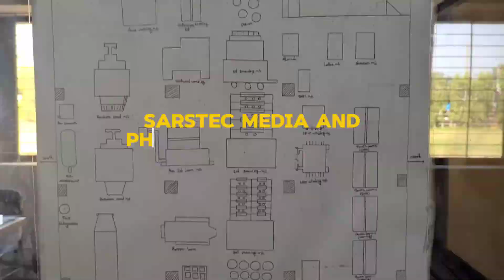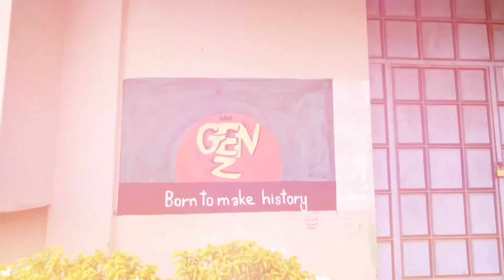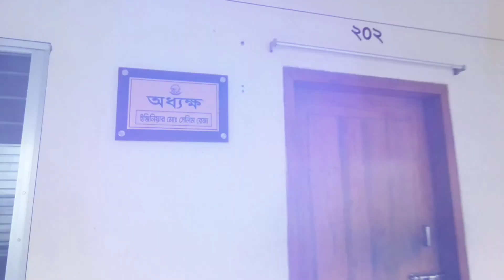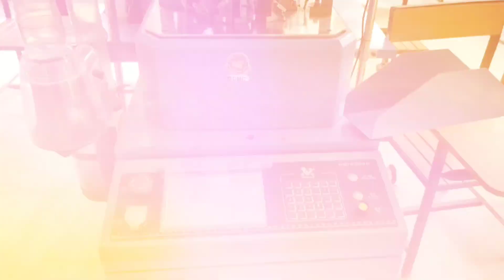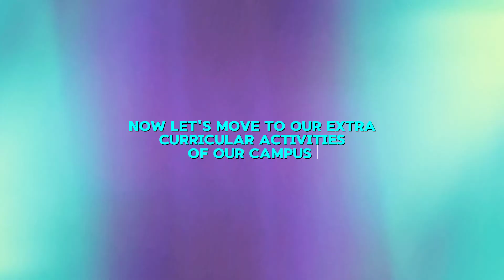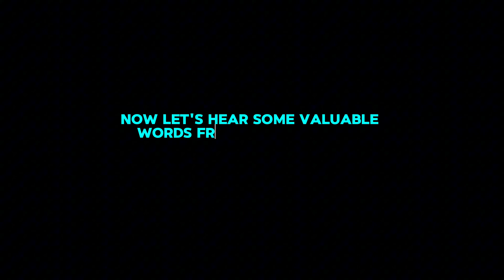Barishal Textile Engineering College Documentary 2025 ||affiliated by BUTEX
The Document of SARSTEC campus,  The Only Textile Institute in Barishal which provides 4 year's B.Sc in textile Engineering course , The Institute is under the people Republic of Bangladesh.  Affiliated with Bangladesh University of textiles.